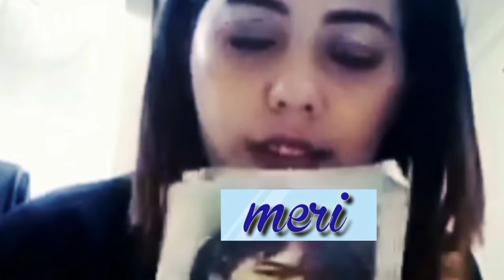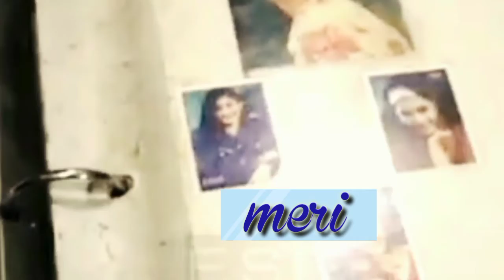BUKTI JIKA IVA Joachim SEJATI NIKE ARDILLA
amel nikeardilla ketapangimpormasi terkuak sudah kebenaran nya kalau nike ardilla memang Lahir dalam wujud amel dan inilah video selengkapnya dan tonton sampai habis agar kalian lebih paham